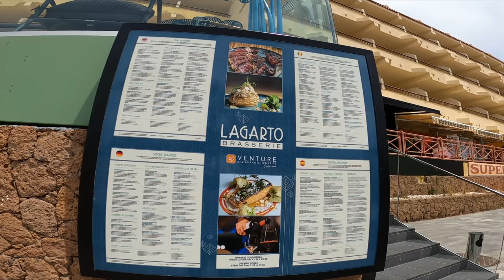TENERIFE - COSTA ADEJE AND LA CALETA WALK - 13 APRIL 2021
La Caleta, Tenerife, April 13th, 2021.  Hello everyone, a new sunny day in Tenerife and we are going for a walk through La Caleta and along the Costa Adeje.  Enjoy the walk on a wonderful day.

La Caleta, Teneriffa, 13. April 2021. Hallo Leute , ein neuer sonniger Tag auf Teneriffa und wir machen einen Spaziergang durch La Caleta und entlang der Costa Adeje.  Genießt den Spaziergang an einem wunderschönen Tag.
JEDE KLEINE SPENDE HILFT MIR MEINE ARBEIT FORTZUSETZEN.